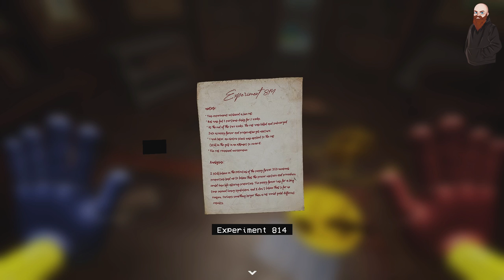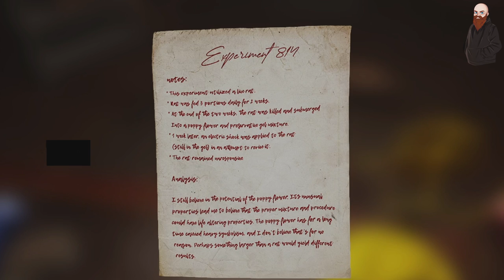Tericho Plays: Poppy Playtime Chapter 2! | Playthrough Part 1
Poppy Playtime chapter 2 is finally here!

This is part 1 of my playthrough!

What is Mommy Long Legs up to? Is Poppy okay? Will we meet experiment 1006?

Hopefully some of these questions will be answered!

My name is Tericho!

On this channel I explain, explore and expand upon the darkest worlds in video games!